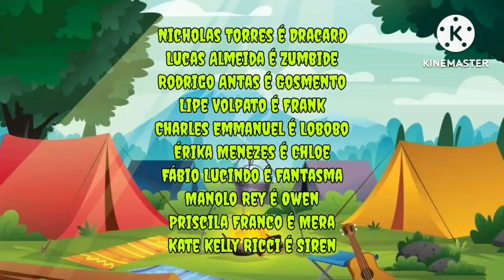Monster Lake Camp - Trailer da Série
Galera, está aqui a minha primeira animação indie especial que chegará nas férias, chamada Monster Lake Camp. A série acompanha um adolescente vampiro chamado Dracard aproveitando as férias no Acampamento Lago dos Monstros. Lá, ele conhece vários monstros que também estão no acampamento, como Zumbide, um zumbi, Gosmento, um monstro de gosma, Fantasma, um fantasma, e vários outros. Enquanto eles se divirtam no acampamento, eles vivem várias aventuras monstruosas! Espero muito que vocês gostem, porque deu muito trablaho pra fazer!

Créditos: @Netflix